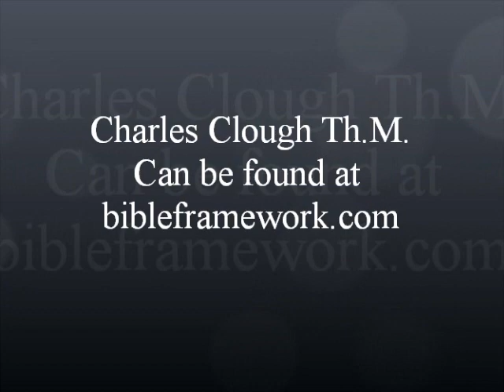What Does It Mean To Be Tolerant?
Tolerance by it's very definition implies, there must be a difference.
Guest speaker Charles Clough Th.M. (on the Board of Advisors and serves as a member of the Adjunct Faculty of Chafer Theological Seminary).
His teachings can be found at: BibleFramework.com